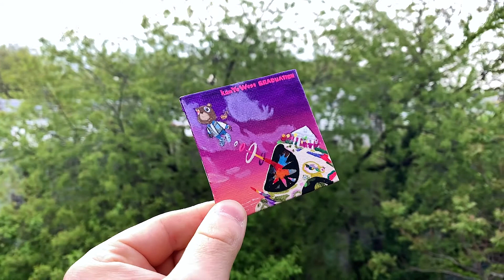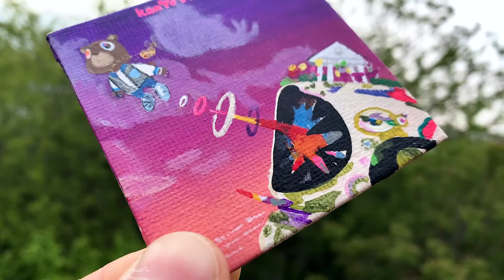Kanye West "Graduation" | Mini Canvas Acrylic Painting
Here's how I painted the tiniest mini canvas acrylic painting version of the cover to Kanye West's "Graduation"

All the art supplies I use:
🖼Canvas material I use